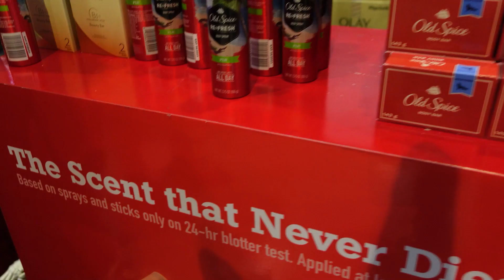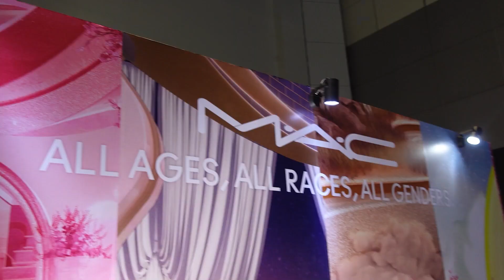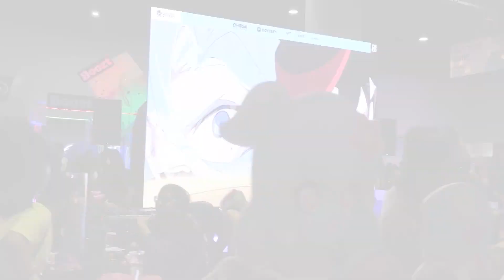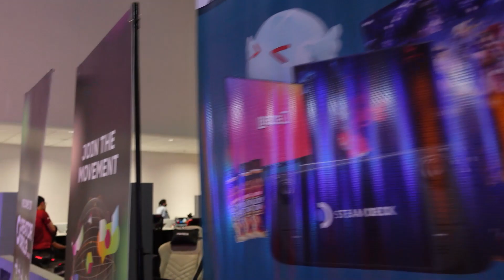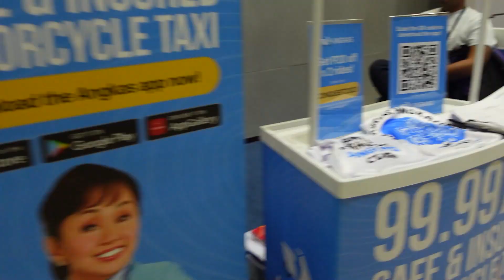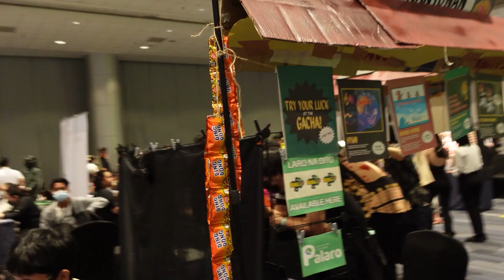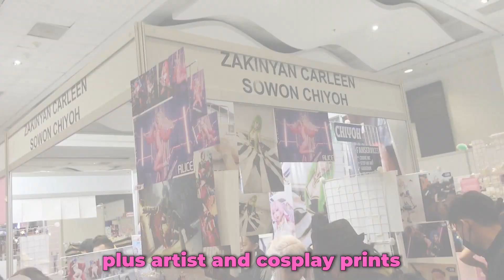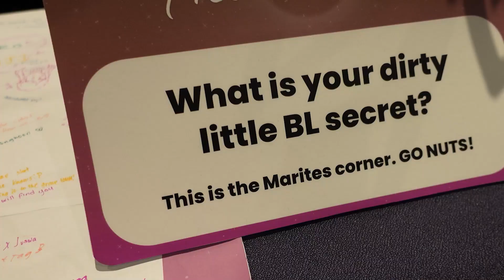ConQuest 2023 Experience | Vlog #6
Maria goes to Conquest! I had another mishap with my costume but thankfully, I have a back up this time! it's unfortunate that a lot of people were unable to enjoy the event. Hopefully, I can still take you all on a journey to explore and experience what I did during Day 2 of ConQuest 2023.

Editor: Sweefry